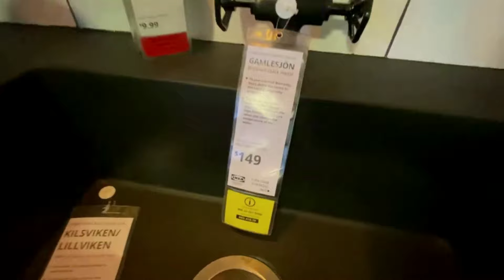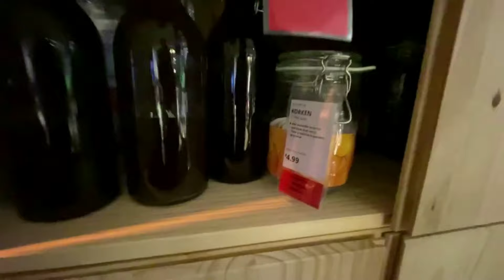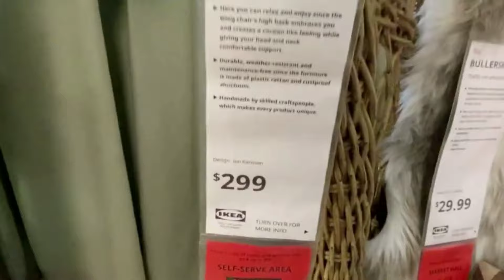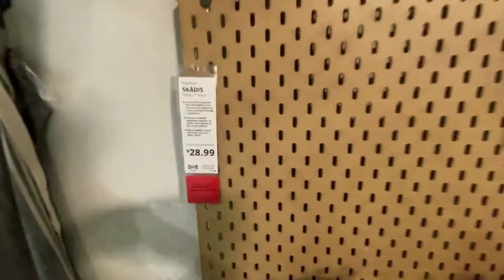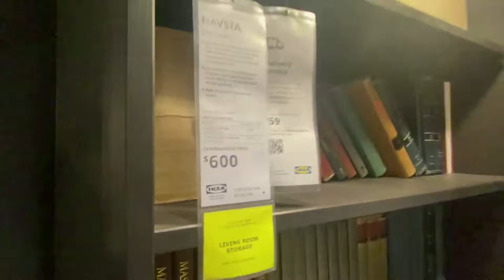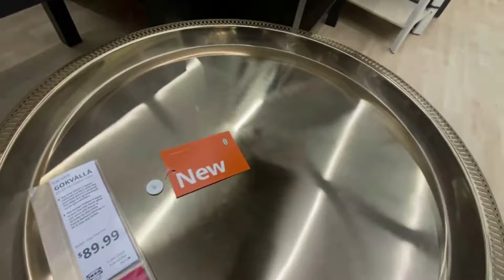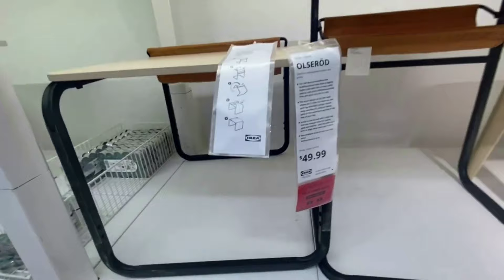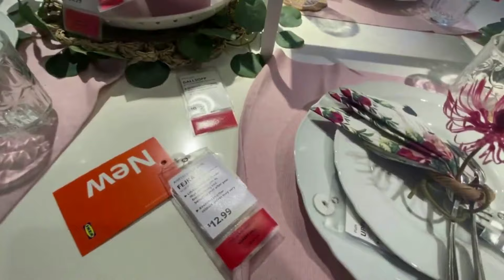IKEA New Unique Kitchen and Home Storage Organizer / Ikea clearance Sale Offer Winter 2024